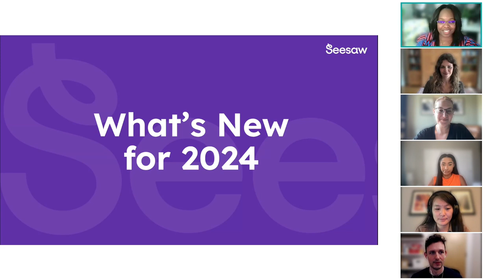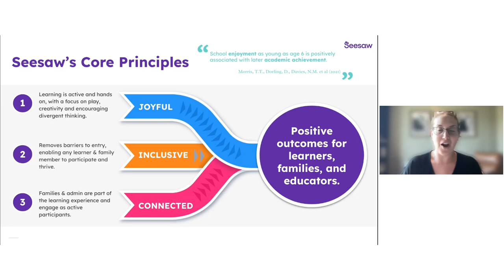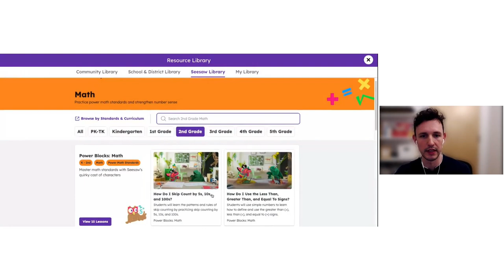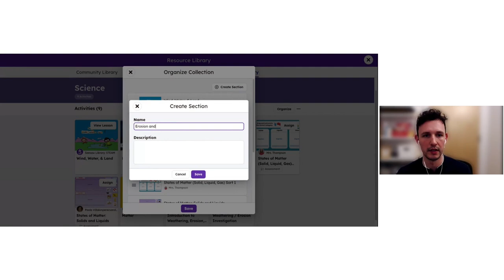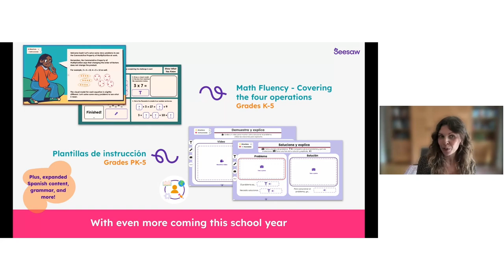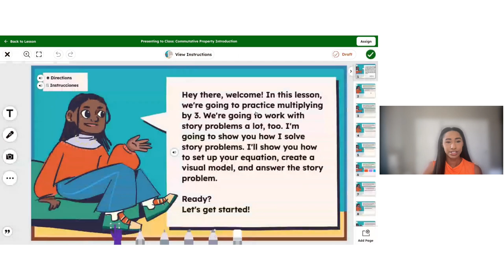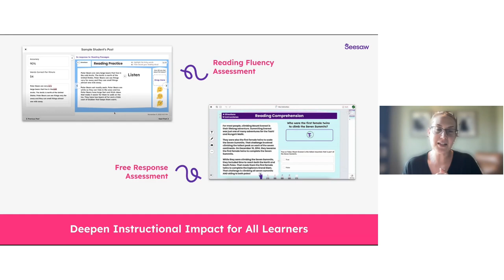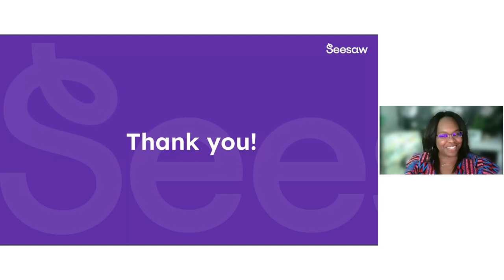What’s New with Seesaw (2024-2025 School Year)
Join us to learn what’s new with Seesaw for 2024! In this session, we will share new ways to gain actionable insights into student understanding, make learning more engaging, target instruction, and streamline your workflow with Seesaw.